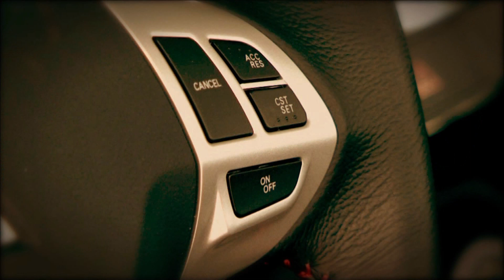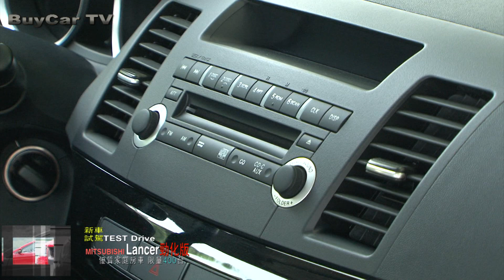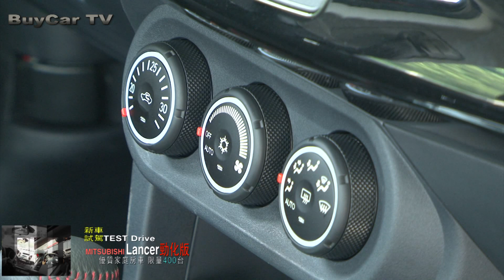勁裝魅力再勁化Lancer Fortis1.8勁化版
Lancer Fortis1.8向來強調家庭訴求，這次推出的勁化版在外觀內裝上向老大哥Lancer io看齊，有別於一般Fortis1.8主打溫馨家庭路線的風格。價格雖然小漲，但是仍極具c/p值，對於預算有限的消費者而言，可說有極大的吸引力，重點是，Lancer Fortis1.8勁化版只有限量400台，這次沒買到就下次請早！